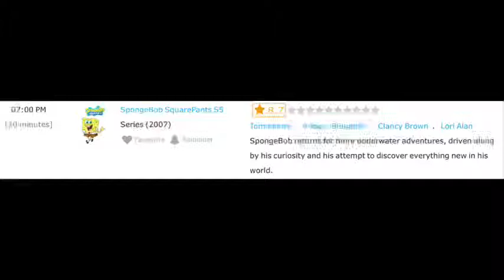Good News!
These Shows Airing On MBC3
It Improved